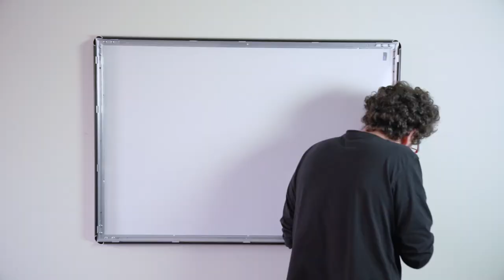How to screw a SnapeZo® snap frame to the wall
Quick video of how to screw a SnapeZo® snap frame to the wall